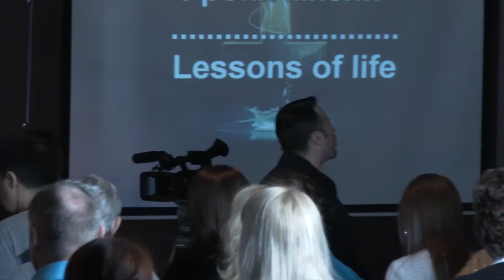Пастор Андрей Шаповалов "Уроки жизни"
Пастор Андрей Шаповалов Центр Трансформации Transformation Center Pastor Andrey Shapovalov Церковь Transformation Center, Город Seattle Штат Washington. За последние несколько лет,через проповеди и служение пастора Андрея Шаповалова, по интернету,через радио,ТВ и Служение Encounters,были изменены тысячи судеб и востановленны сотни семей. G12 это структура ученичества, любви и заботы друг о друге. У Иисуса было 12 учеников. "И поставил из них двенадцать, чтобы с Ним были и чтобы посылать их на проповедь, и чтобы они имели власть исцелять от болезней и изгонять бесов" (Марка 3:14-15).